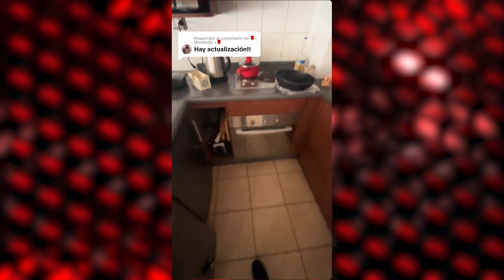5 SCARY GHOST Videos To FREAK You Out V29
5 SCARY GHOST Videos To FREAK You Out V29. Prepare for a hair-raising experience with our top 5 scary videos that will chill you to the bone. In the first video, a man battles nightly paranormal activity in his home while his family sleeps soundly. The second video follows a brave couple in their haunted house, where they've captured spine-tingling moments, including falling lamps and mysterious knocks. Our third video features a young man's eerie encounters with unexplained phenomena in his apartment, including persistent door knocks and unsettling apparitions. In the fourth video, a security guard's shift turns into a nightmare as CCTV footage captures his possession by malevolent forces. The fifth video takes you to the depths of the web, where two individuals document an unsettling exploration involving human remains. Brace yourself for a journey into the supernatural

5 SCARY GHOST Videos To FREAK You Out V28

The Scariest Ghost Videos Ever Captured On The Internet V2

The Scariest Ghost Videos Ever Captured On The Internet V1

TOP 4 SCARY GHOST VIDEOS That will EVEN SCARE The DEVIL

TOP 4 SCARY GHOST VIDEOS You CAN'T AVOID

TOP 4 SCARY GHOST VIDEOS NO ONE Can Watch

CREDITS  :

RD/ 420dougy

TT/ lainey_and_ben

TT/ mvrtiiinsz_

🕐timestamps🕐

00:00 Intro
 Clip One Description
 Clip One
 Clip Two
 Clip Three
 Clip Four
 Clip Five
 Outro